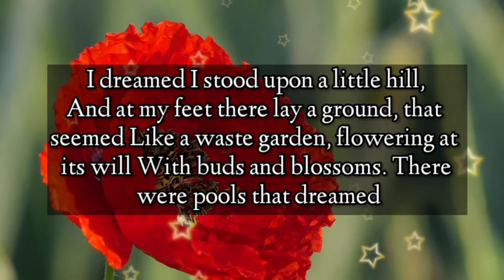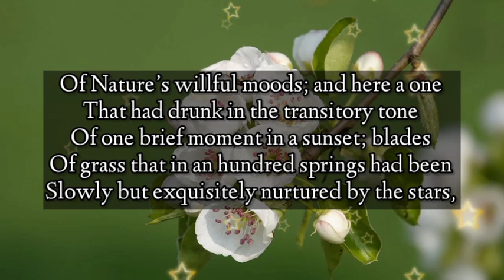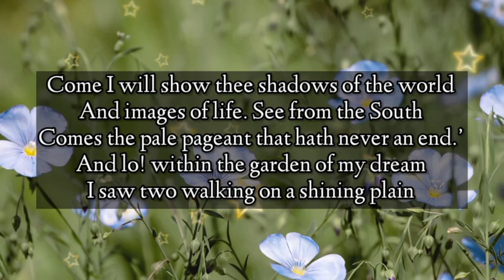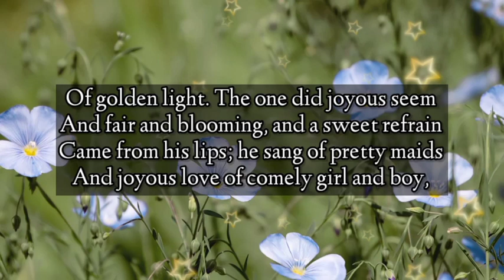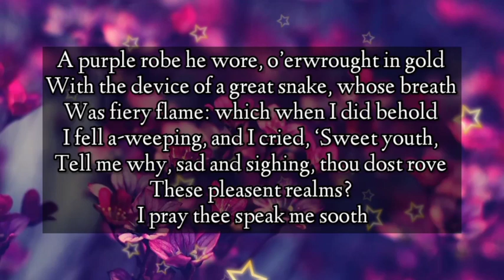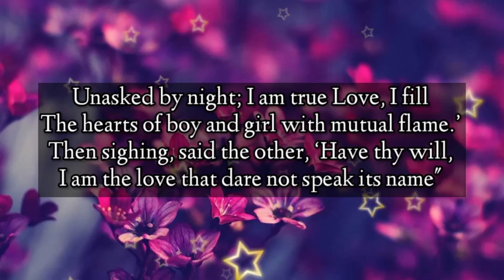Dm to Df 💕 // YOU LEFT ME FOR NO REASON!🥰😍🪅💌🎁🎉🌹🌈🫂👑💐💕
1

my love
dm current energy
divine masculine
dm df
dm message to df today
dm tarot
dm reading
twin flame
twin flames
Karmic
happy twins 11:11
love
Love
love quotes
love poem
love poems
love lines
love feel
true love
poem
poems
love songs
love music
feelings of love
love feelings
Dm to df
dm df
dm
 df dm
aquarius
df
taurus
unique tarot
all i want
aquarius tarot
virgo
twin flame reading today
twin flame